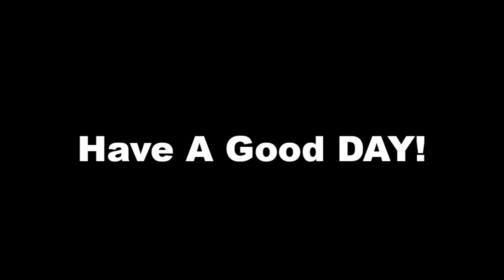Guy Gets MAD AT ME Becaues I Had To Tow His Car Away! COPS CALLED! Roblox